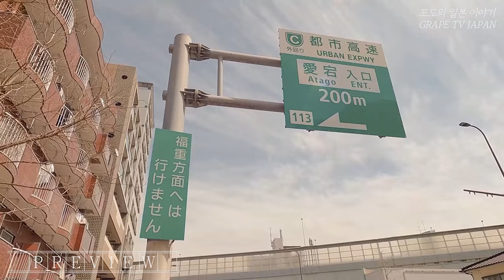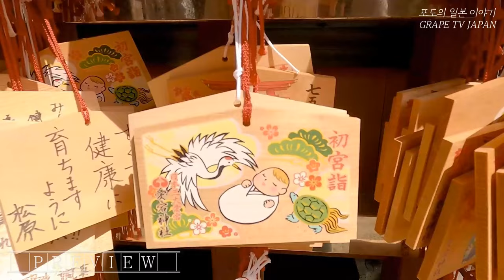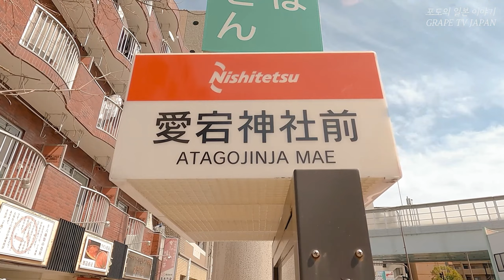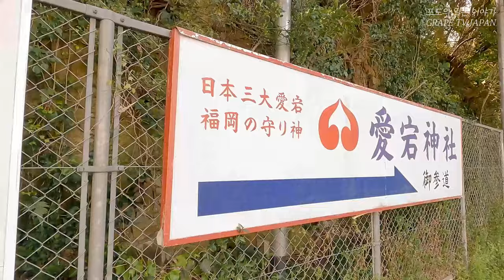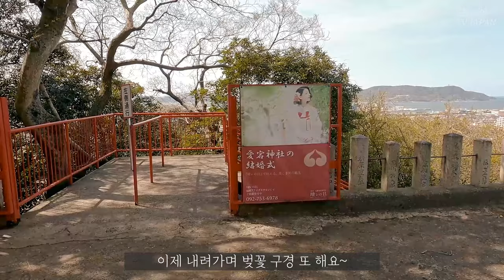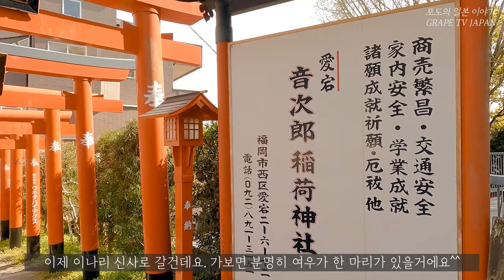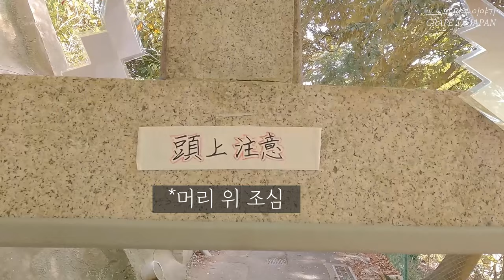⛩후쿠오카시의 풍경을 내려다 볼 수 있는 곳 아타고 신사를 소개해 드려요 / 일본 관광지 소개 / 일본 현지 거주 한국인 일상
✈ 이번에는 후쿠오카에서 가장 오래된 신사이자 후쿠오카시의 풍경을 한 눈에 볼 수 있는 곳인 아타고 신사를 보여 드리려고 해요.

그런데 사실 이 아타고 신사는 후쿠오카에서 가장 오래된 신사라는 그 상징성 보다 후쿠오카시의 풍경을 한 눈에 내려다 볼 수 있는 곳으로 더욱 유명해요^^

그리고 요즘처럼 벚꽃 시즌에는 벚꽃 구경을 하기에 좋은 명소로도 유명해요.

그래서 이번에는 아타고 신사에서 내려다 보는 후쿠오카시의 풍경과
아타고 신사의 예쁜 벚꽃을 볼 수 있을만한 내용을 영상에 담아보았습니다.

그러면 본 영상 보시는 동안 조금이나마 힐링할 수 있으시기를 바래요~^^

♥ 아타고 신사 정보 :
① 위치 : 2 Chome-7-1 Atago, Nishi Ward, Fukuoka, 819-0015
② 이용가능 시간 : 08:00 ~ 17:30 (평일, 주말 동일)

*본 영상은 코로나 방역수칙하에 촬영하였으며, 본 행사 역시 코로나 방역수칙하에 진행된 행사입니다.